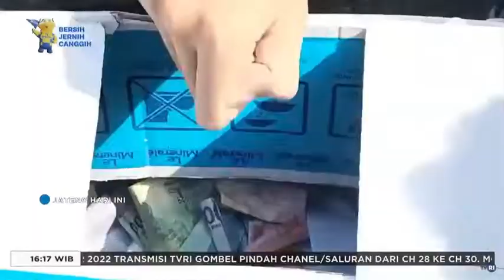TVRI Siswa SMP Muh PK Galang Dana Peduli Bencana Cianjur